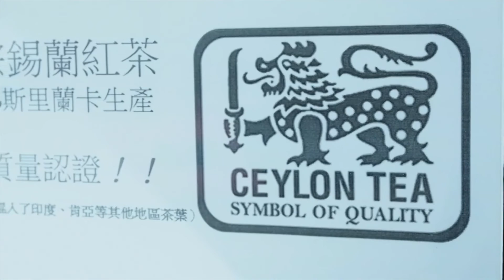MIHK STORE 每日勁抵快訊及廣告雜誌Ep28 - 20170309a